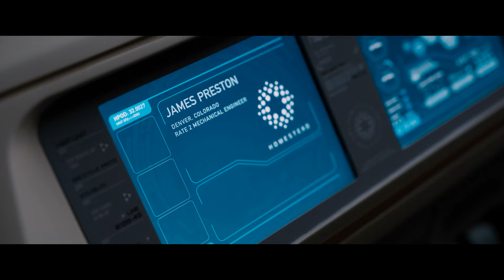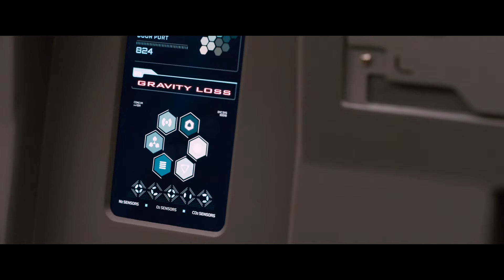Пассажиры (2016) - Трейлер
Пассажиры (2016) ► goo.gl/5VsNqz

Иногда хочется побыть наедине с самим собой. У пассажира космического корабля “Авалон” есть такая возможность.

Действия фильма разворачиваются в недалеком будущем, где люди во всю осваивают новые планеты. На космическом корабле из-за сбоя системы гибернации герой Криса Пратта пробуждается от искусственного сна и его не радует перспектива жить в одиночестве оставшиеся… 90 лет. Поэтому он выбрал себе девушку (а выбрать было из чего) и разбудил ее, чтобы не скучать.

Смотрите фантастический фильм о реальной любви “Пассажиры” на MEGOGO!